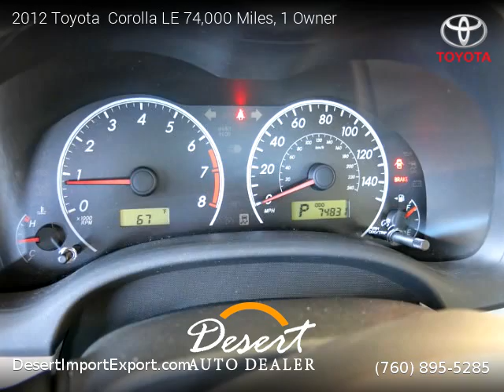2012 Toyota Corolla LE 74,000 Miles, 1 Owner - Desert Auto Dealer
74990 Joni Drive, Unit 1f

2012 Toyota  Corolla LE 74,000 Miles, 1 Owner

2 owners, Clean title, Extended Warranty Available, 74,000 miles, Automatic, Silver exterior, Gray interior, Sedan, FWD: Front Wheel Drive, 4 doors, 4 cylinders, Gasoline, MPG City 26 and 34 in Hwy.